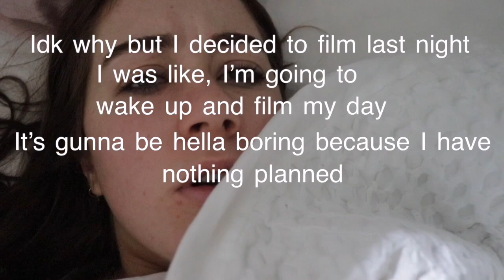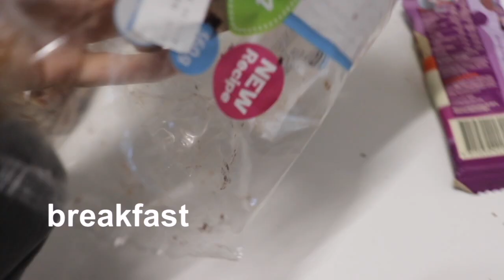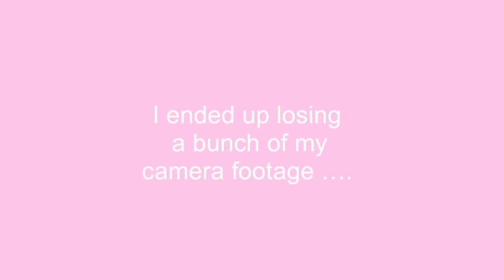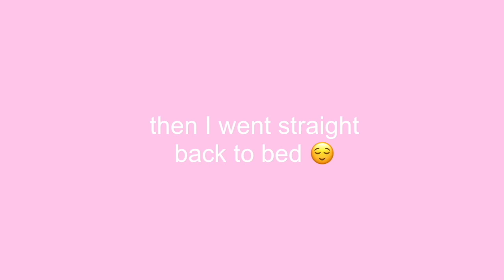Weekend Vlog | at home for easter break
Hiiii!